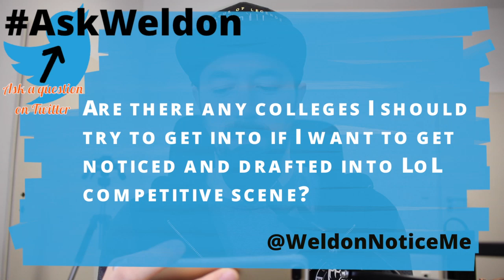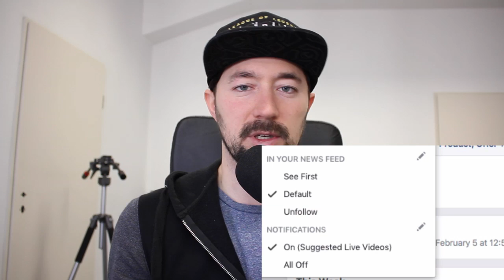Which college for esport, stop zoning out, and recovering from a bad season 🎮 AskWeldon 112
🏃 ASK A QUESTION by VIDEO with AskWeldon on INSTAGRAM

These are my main recommendations for extra resources learning about esport coaching, high performance, or just general self-improvement.